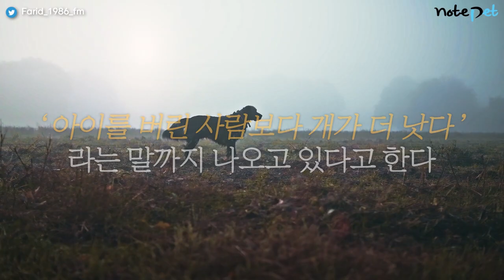비닐봉지에 담겨 버려진 아기 구한 댕댕이.. '봉지 물고 다니며 아기 존재 알려'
한 행인이 떠돌이 개가 물고 있는 검은 비닐봉지에서 아기 울음소리를 들었다. 그 행인은 개에게 비닐봉지를 받아서 열었고, 봉지 안에서 어린 아기를 발견했다. 아기 얼굴과 몸에 상처가 있었다.

▶이야기 바로가기: 비닐봉지에 버려진 아기 구한 떠돌이개..비닐봉지 물고 다니며 알려

이런 이야기는 어떠신가요?
▶8년 가까이 마비로 살아온 고양이, 휠체어 타고 스스로 발걸음 내디딘 감동적인 순간